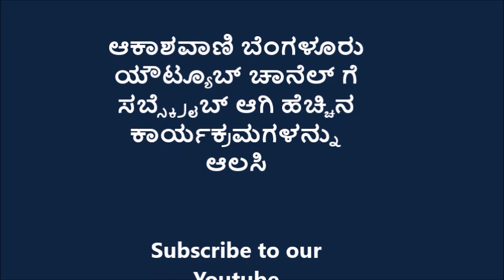ಕನ್ನಡ ಕಜ್ಜಾಯ : ಮಲ್ಲಿಗೆ ಹೂವುಗಳ ವಿಶೇಷ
ಕನ್ನಡ ಲೋಕದ ವಿಚಾರ, ವಿಸ್ಮಯ ತಿಳಿಸುವ ಸರಣಿ
ಮಲ್ಲಿಗೆ ಹೂವುಗಳ ವಿಶೇಷ
ಪ್ರಸ್ತುತಿ : ಚಂದು